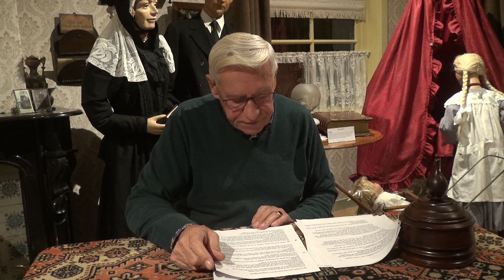veurleezn op zolder klein lintien en groot lintie Wim Nijboer ofleverege 11b